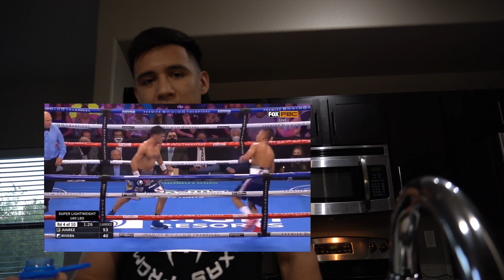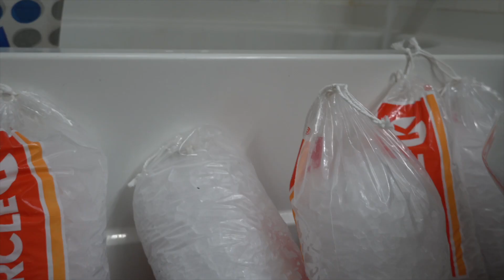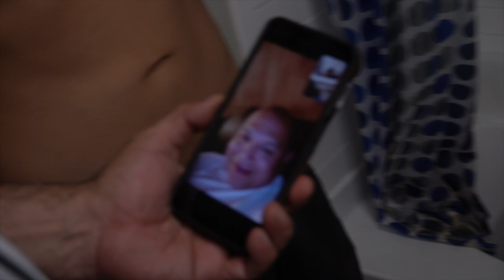ROAD TO NATIONALS/FIGHT NEWS COMING SOON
FINALLY got a good camera and am able to stay active with the vlogs. ENJOY !!!

Facebook - Omar "El Relampago" Juarez